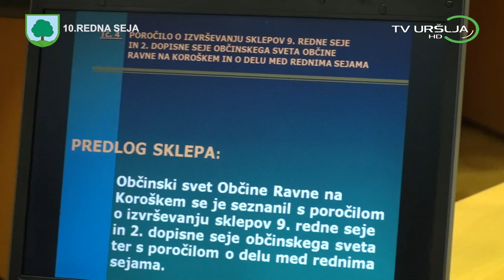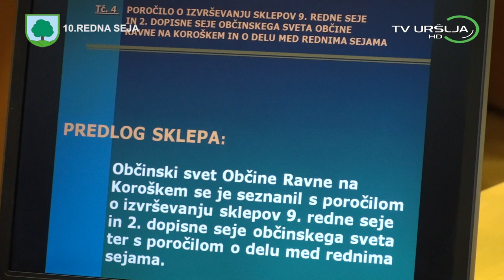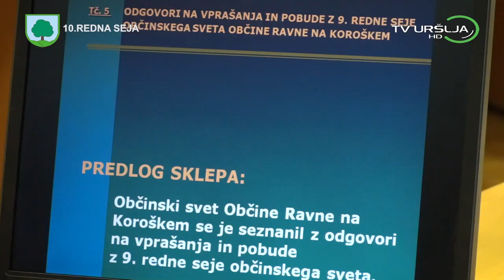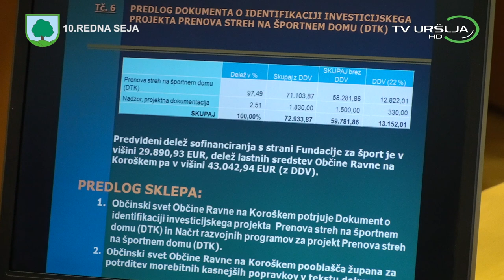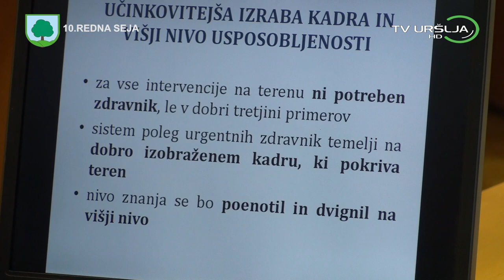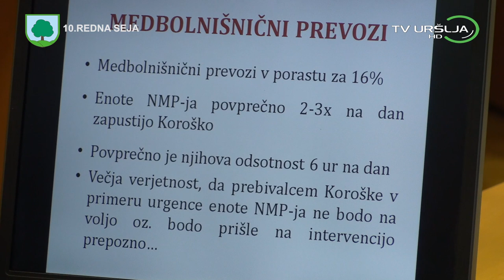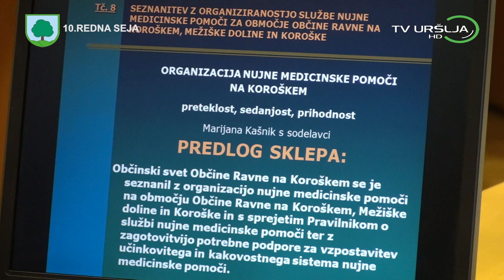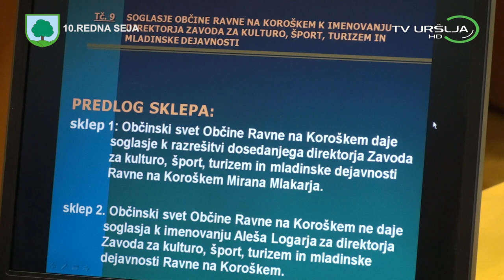10 Redna seja Občinskega sveta Občine Ravne na Koroškem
10  Redna seja Občinskega sveta Občine Ravne na Koroškem